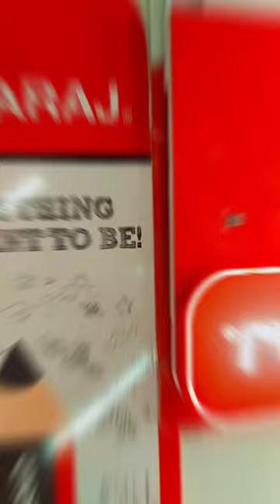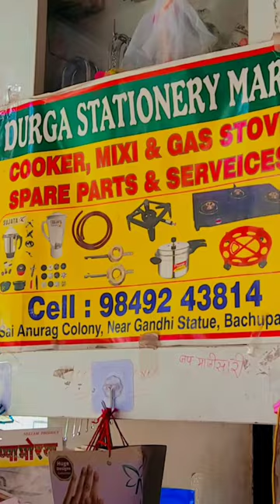Natraj gift unboxing Hyderabad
shop address
   🙏Lakshmi Enterprises
                   wholesale dealer
            disposable & housekeeping
                           Hyderabad

KPHB Colony road number 3 Hyderabad
local location = Rd Number 3

                  office address
             🙏Pooja packaging
                  wholesale dealer
             disposable & housekeeping
                           Hyderabad

              🙏Mahadev industry
                         Hyderabad

👉👉 the complete hospitality Solutions

👉 all cleaning chemicals available 👌

👉 all housekeeping material  available 🏵️

👉 all disposable items available

Housekeeping Products wholesale shop Housekeeping wholesale Items